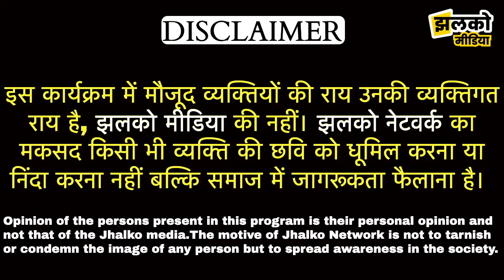दिल्ली के मोती नगर सुदर्शन पार्क में जानवरो सी जिंदगी, खुले में शौच व नशेड़ियों का डर ~ Delhi News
Produced By: Jhalko Delhi
Edited By: Amit
Reported By : Himanshu
Cameraman : Sumit